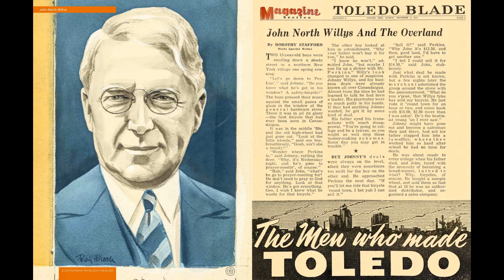Tribute to John North Willys an American automotive pioneer industrialist and diplomat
A Genuine Method to Generate Thousands of Dollars using FREE YouTube Videos John North Willys

  Born 25 Oct 1873; died 26 Aug 1935 .
American industrialist who developed early automotive production. In 1912-18, Willys' output ranked second only to Ford. Willys first saw an early automobile in 1899, realized its potential, and came a car salesman. By 1907, his sales out-stripped his supplier's ability to produce, so he stepped in and reorganized the faltering Overland Company in Indianapolis. He successfully increased production and expanded the Willys-Overland plant into a larger factory in Toledo, Ohio. During WW I, Willys-Overland became a major producer of trucks, airplanes and airplane engines. After his death, the Willys-Overland company pioneered the WW II Jeep, a rugged off-road vehicle. In 1970, the company was bought by American Motors Corporation.«